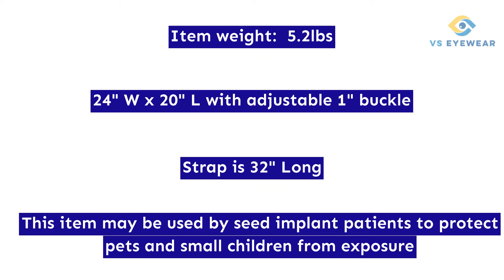Radiation Protection Half Lead Apron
VS Eyewear carries a wide range of radiation protection and Dental clothing including dental lead aprons, lapguards, blankets, skull caps and thyroid shields. These products are liquid proof with no-slip underside and offers a .375mm and .5mm Pb equivalency protection. Our protective dental clothing is available in numerous colors. Our radiation protection equipment assure maximum protection against harmful radiation in hazardous work environments, and we offer the highest attenuation ratings on the market.